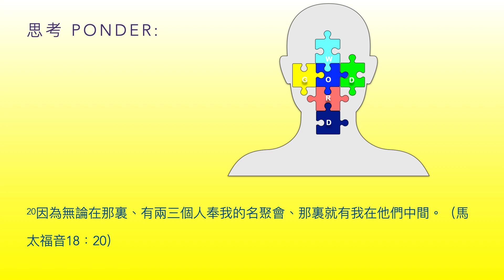小組禱告（i365 第79天）2.0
如果從沒有與其他信徒一起禱告的經驗，小組禱告會叫你感到尷尬。我仍能記起第一次在小組聚會完結時作出的結束祈禱。由於我沒有經驗，故此感到有些挑戰。凡事皆有第一次，何況與其他信徒一同禱告是我們應該嘗試的美事。讓我鼓勵你與別人一同彼此祈禱。由於基督徒是我們在基督裡的兄弟姊妹，集體祈禱只不過是家庭聚會；通過祈禱我們與天父聯繫。讓我們思考集體祈禱的教導。